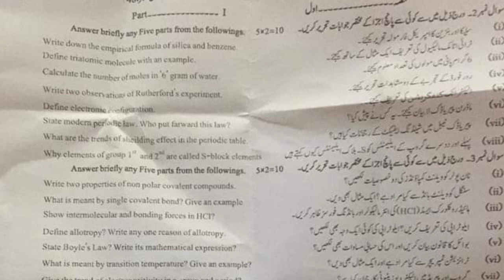9th Class Chemistry Second group Sargodha board paper 2022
9th Class Chemistry Second group Sargodha board paper 2022|9th Chemistry Paper 2022